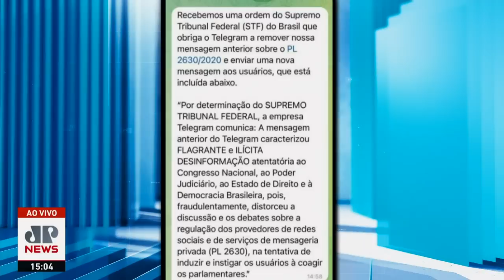Telegram apaga mensagem contra o PL das Fakes News I LINHA DE FRENTE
Nesta quarta-feira (10), o Telegram apagou a mensagem que havia enviado aos usuários sobre o PL das Fakes News e soltou um comunicado sobre uma ordem do STF. Nela, o aplicativo foi obrigado a enviar uma nova mensagem retratando.